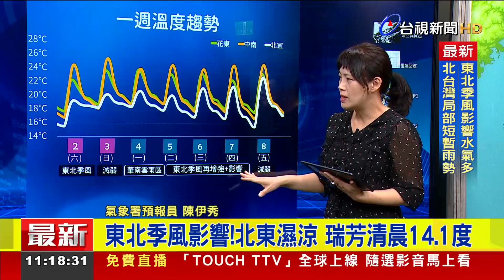東北季風影響！北東濕涼 瑞芳清晨14.1度【最新快訊】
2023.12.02【最新快訊】今天東北季風持續影響，北部及東北部整天較濕涼，其他地區早晚也偏涼，尤其迎風面的基隆北海岸、宜蘭地區，及大臺北山區，有較大雨勢發生的機率，未來天氣變化來聽氣象署說明。